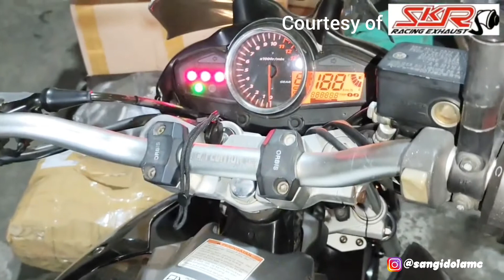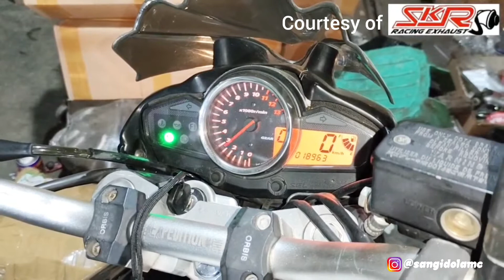Viral Inazuma 8 Jam Bobok Knalpot Standar Racing Handmade Hasil Badai Sangar SKR Racing Exhaust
Knalpot, adalah salah satu persyaratan yang harus ada di setiap kendaraan bermotor 😃 Peran dari knalpot itu sendiri sangatlah penting, karena mempengaruhi beberapa aspek dari kendaraan bermotor itu sendiri 😃 Memilih knalpot yang pas dan sesuai akan dapat menambah performa mesin dari kendaraan bermotor 🏁